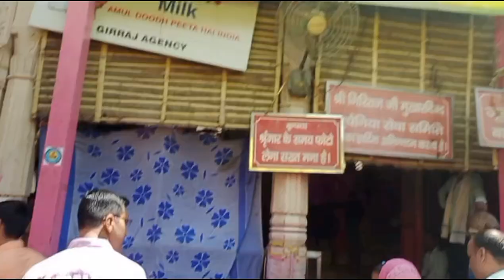Govardhan ki True Story/इंद्र क्यूं ब्रजबासी से गुस्सा था/Mathura/Brindavan/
real story
sachi kahani
sachhi ghatna
haqeeqat
hindi kahaniyan
hindi kahani
mathura brindaban
Braj bashi
Nand
Indra
Airabathasti
barish
Hariyana
UP
Rajsthan
Devstanam
Hindi
Dwapar yug
Hanuman
Gandhamardan parbat
Bisalyakarani
jatipura
Rashmi's Dream